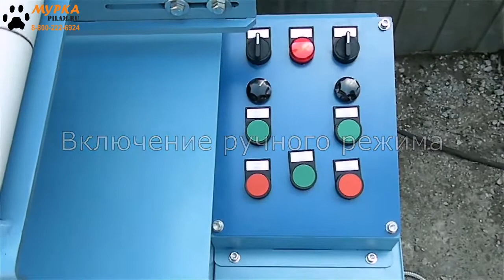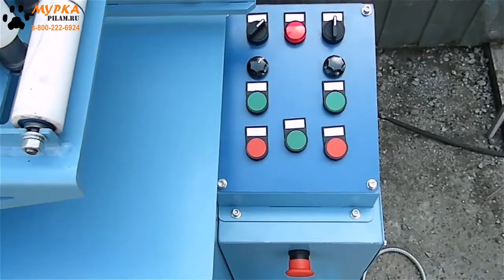Мурка станки ЛПШ 50 для шлифования трубы и деревянных палочек с электро приводом купить pilam.ru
Цена станка и технические характеристики. Здесь.

Ленточный шлифовальный станок для металлических труб с автоматической подачей прямой заготовки. Возможно использование на трубах более сложной формы в ручном режиме. Также шлифовальный ленточный станок ЛПШ 50 применяется для шлифования деревянных палочек круглого сечения диаметром до 50 мм, отлично подходит для шлифования черенков для лопат и мётел в автоматическом режиме подачи заготовка.

Belt grinder for metal pipes with automatic straight workpiece feed. It is possible to use on pipes of a more complex shape in manual mode. Also, the LPSH 50 belt grinding machine is used for grinding wooden sticks of round cross section with a diameter of up to 50 mm, it is excellent for grinding cuttings for shovels and brooms in automatic feed mode.

pilam.ru